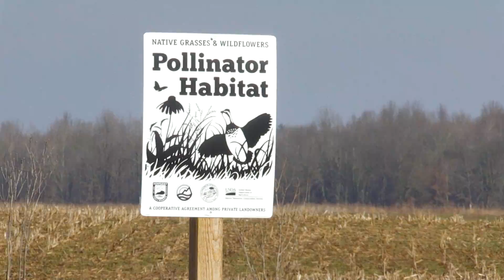Hunting for Sheds, Squirrels, and Sign on Public Land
Big Rivers WMA has a lot to offer, including great deer and turkey hunting... But when those seasons aren't in that doesn't mean there's nothing to do there... Join us as we walk the property in search of sheds and squirrels.